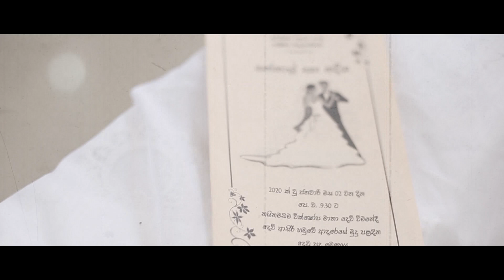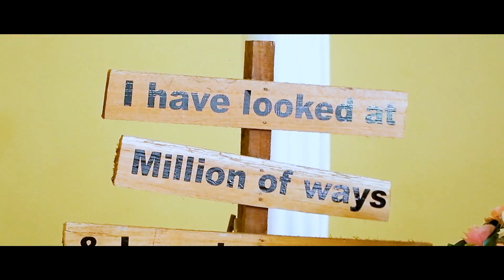Santhal + Nadeesha Wedding Trailer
Rasanga Fernando Cinematography & Videography
Copyright Reserved Rasanga Fernando.
Please do not Copy/ Use/ Reproduce without my permission.